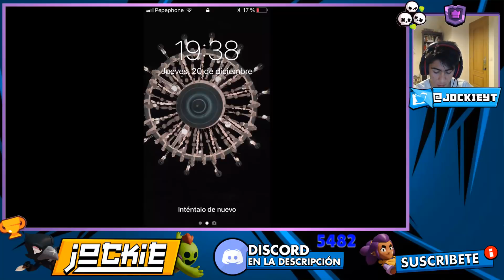ME COMPRO TODAS LAS SKINS NAVIDEÑAS DE BRAWL STARS!!! Jockie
Me apa¡etecia mucho comprarme las skins de navidad y por eso grabe este video. Espero que os guste a pesar del mal audio en las partidas. Dejad un buen like!!

!MIS REDES!

!MIS DISEÑADORES!

!MÚSICA UTILIZADA!